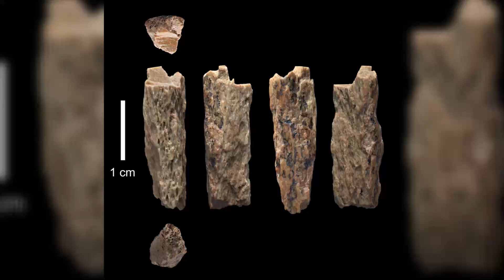La hija de dos especies humanas diferentes | El Espectador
Una prueba más para reescribir nuestro árbol genealógico. El ADN de una adolescente que vivió hace 40.000 años, permitió a científicos alemanes confirmar que los neandertales y denisovanos tuvieron descendencia.